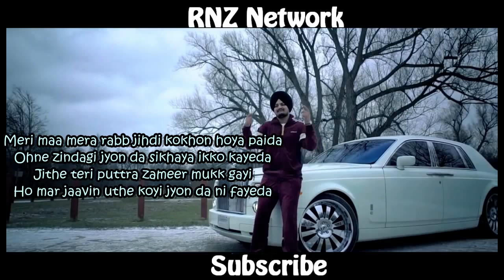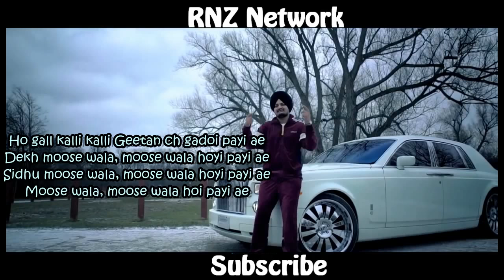Just Listen Lyrics | Official Lyrics | Sidhu Moose Wala ft. Sunny Malton | BYG BYRD | Humble Music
Song :- Just Listen
Singer :- Sidhu Moose Wala ft Sunny Malton
Lyricst :- Sidhu Moose Wala